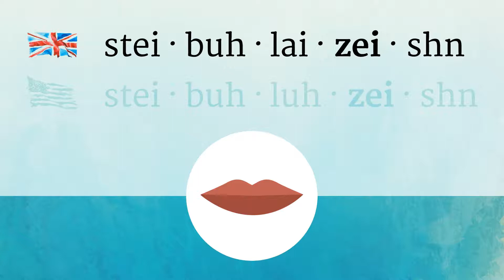STABILIZATION pronunciation • How to pronounce STABILIZATION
How to say Stabilization in British English and American English?